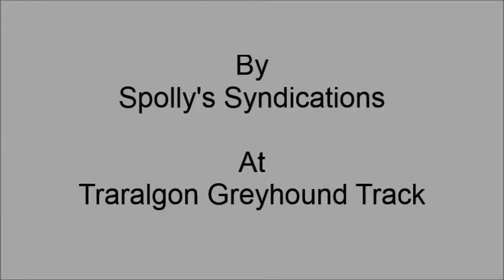Sandy Trial Tuesday 12th January 2016